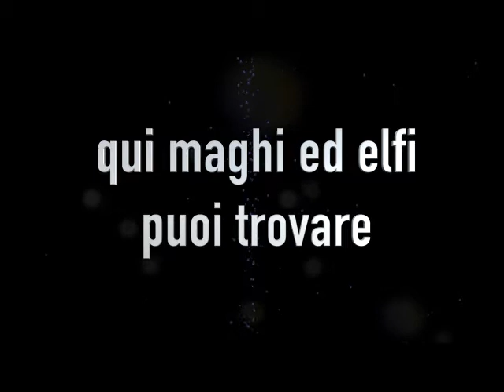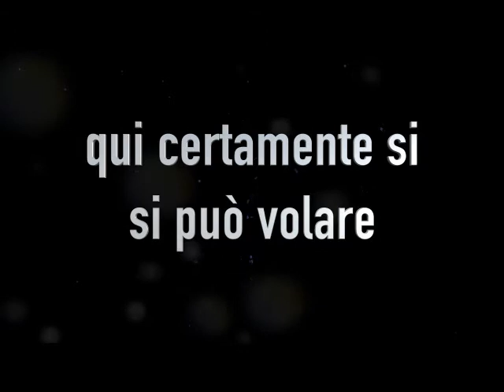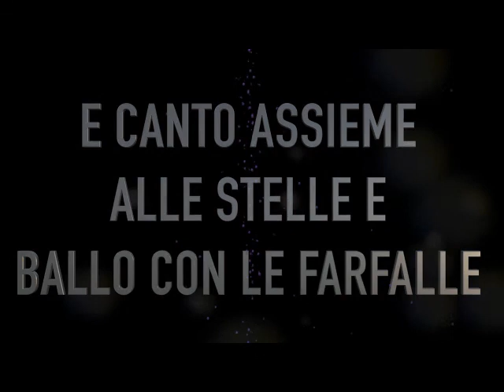Rita felice - La fata che brilla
questo video e' creato solo con le parole della canzone per cantarla in versione karaoke